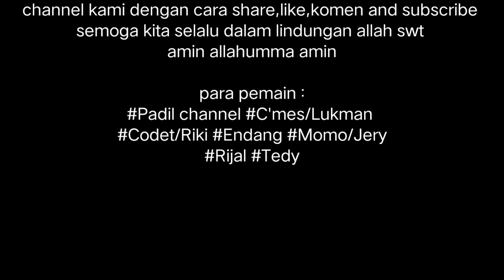Teror Pocong Budek part 1 ( @padilchannel2258 )